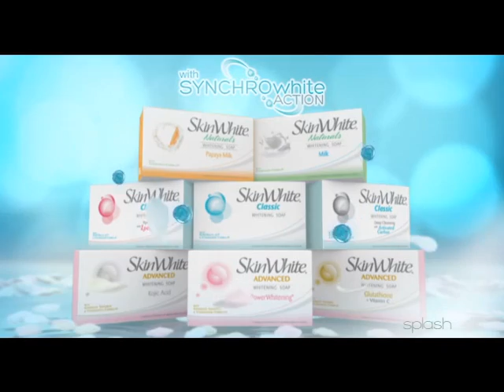Skinwhite Soaps: She's The One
SkinWhite Soaps have the breakthrough Synchrowhite Action that helps your skin become whiter, even toned, moisturized, and protected all at the same time!